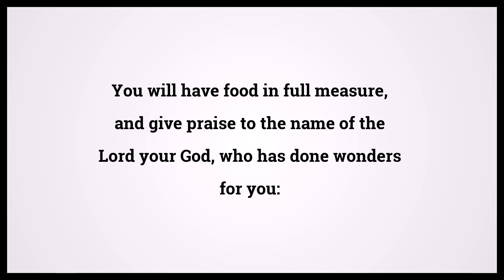Holy Bible Joel 2:26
Video shows Holy Bible Joel Chapter 2 Verse 26: You will have food in full measure, and give praise to the name of the Lord your God, who has done wonders for you: Powered by MaryTTS. Text taken from Bible in Basic Edition. Bible Joel 2:26 Bible Learning, what Bible verse says.